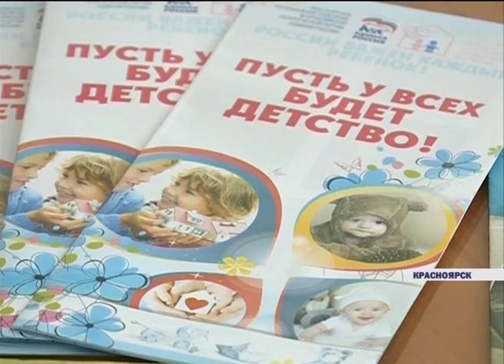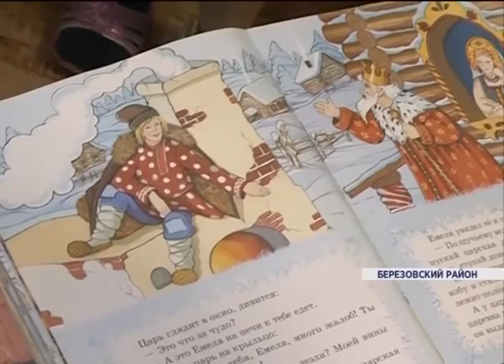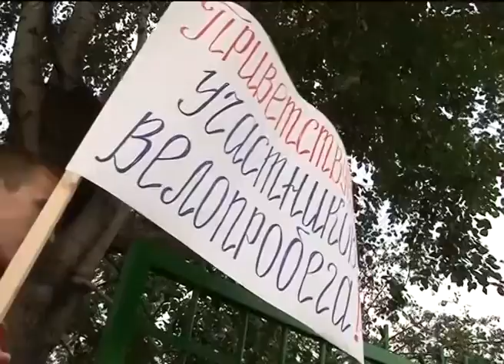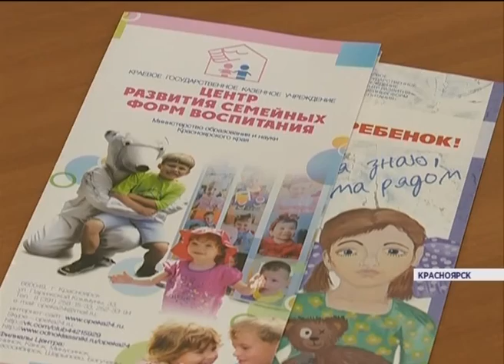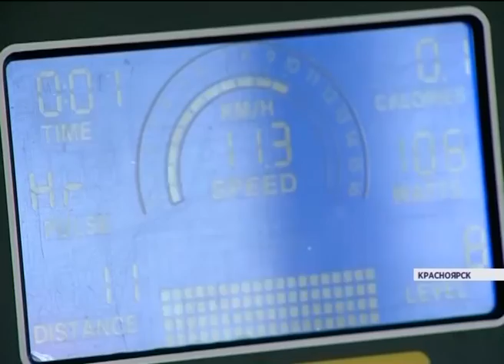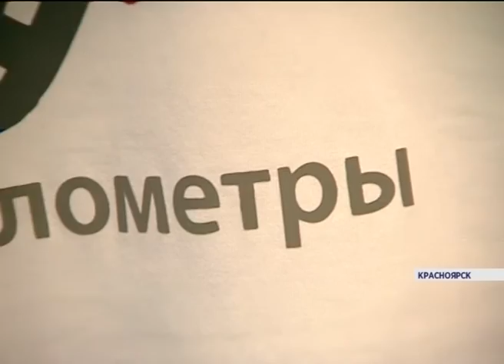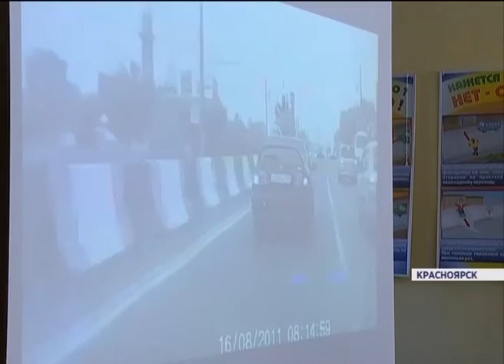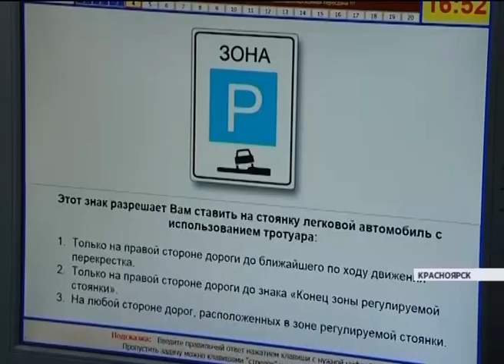Социальная акция «Сердцекилометры»